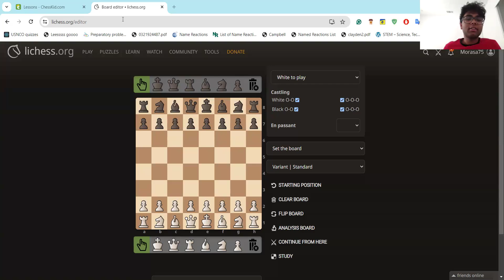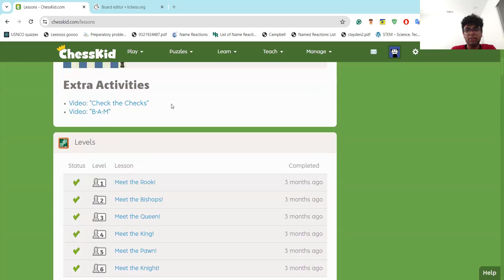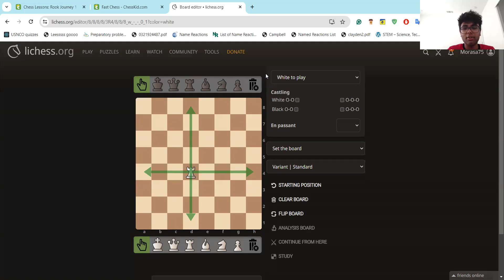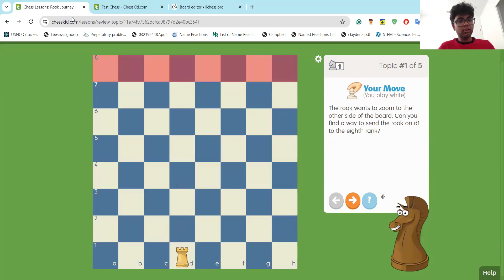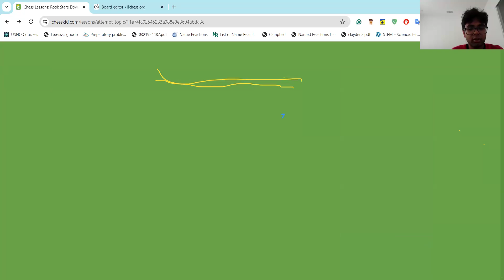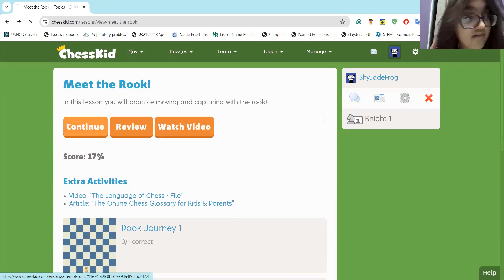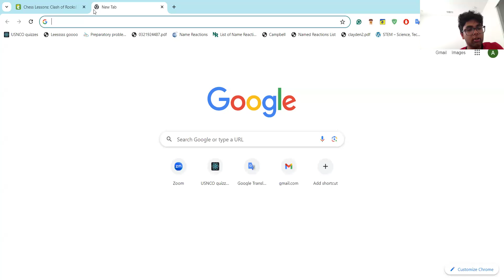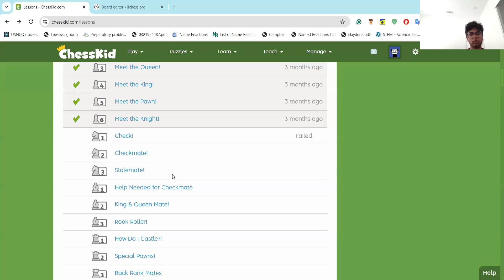Chess class with Arya Morasa Jun 22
TEXT to Meena - 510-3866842 To join our support groups on Whatsapp messenger and Facebook.